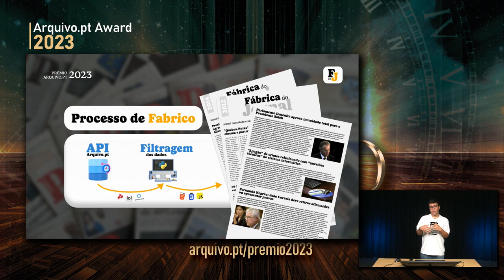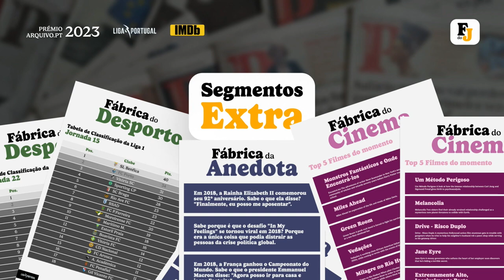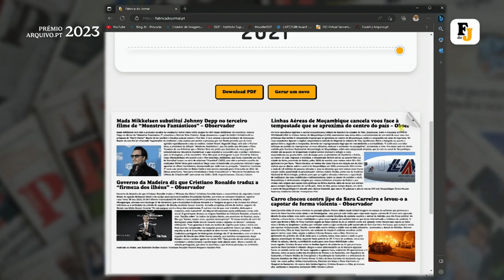Fábrica do Jornal. Vídeo da apresentação do trabalho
Vídeo de apresentação do trabalho ao Júri. O "Fábrica do Jornal", candidato ao Prémio Arquivo.pt 2023, da autoria de Miguel Almeida, recebeu a menção honrosa do jornal Público. Foi gravado no Estúdio da FCCN a 30 de maio de 2023.